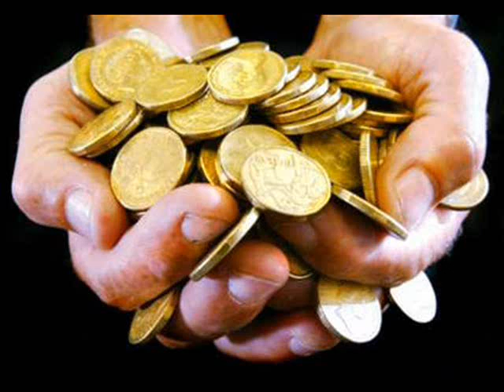Fausto Bordalo Dias - "A Nau Catrineta"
Do álbum "Histórias de Viageiros" (1979).
Romance tradicional (versão de Lisboa).
Música de Fausto Bordalo Dias.

A NAU CATRINETA

Lá vem a Nau Catrineta
Que tem muito que contar!
Ouvide agora senhores,
Uma história de pasmar.

Passava mais de ano e dia
Que iam na volta do mar,
Já não tinham que comer,
Já não tinham que manjar.
Deitaram sola de molho
Para o outro dia jantar;
Mas a sola era tão rija,
Que a não puderam tragar.
Deitam sortes à ventura,
Qual se havia de matar;
Logo foi cair a sorte
No capitão-general.
-- «Sobe, sobe, marujinho,
Àquele mastro real,
Vê se vês terras de Espanha,
As praias de Portugal!»
-- «Não vejo terras de Espanha
Nem praias de Portugal;
Vejo sete espadas nuas
Que estão para te matar.»
-- «Acima, acima, gajeiro,
Acima, ao tope real!
Olha se enxergas Espanha,
Areias de Portugal.»
-- «Alvíssaras, capitão,
Meu capitão-general!
Já vejo terras de Espanha,
Areias de Portugal.
Mais enxergo três meninas
Debaixo de um laranjal:
Uma sentada a coser,
Outra na roca a fiar,
A mais formosa de todas
Está no meio a chorar.»
-- «Todas três são minhas filhas,
Oh! quem mas dera abraçar!
Contigo a hei-de casar.»
-- «A vossa filha não quero,
Que vos custou a criar.»
-- «Dar-te-ei tanto dinheiro,
Que o não possas contar.»
-- «Não quero o vosso dinheiro,
Pois vos custou a ganhar.»
-- «Dou-te o meu cavalo branco,
Que nunca houve outro igual.»
-- «Guardai o vosso cavalo,
Que vos custou a ensinar.»
-- «Que queres tu, meu gajeiro,
Que alvíssaras te hei-de eu dar?»
-- «Eu quero a nau Catrineta,
Para nela navegar.»
-- «A nau Catrineta, amigo,
É de el-rei de Portugal.
Pede-a tu a el-rei, gajeiro,
Que ta não pode negar.»

(in "Romanceiro", de Almeida Garrett)